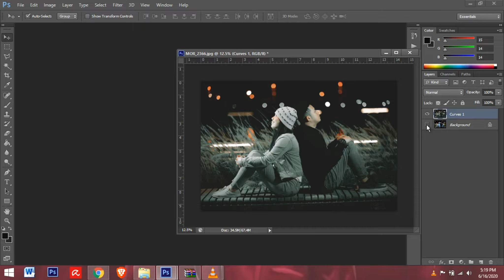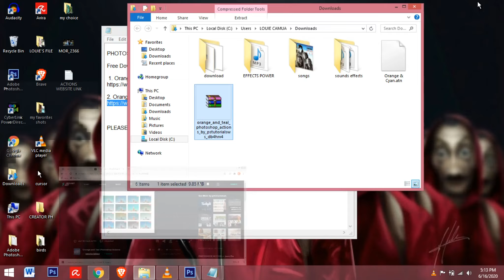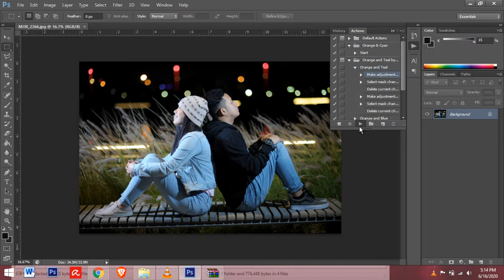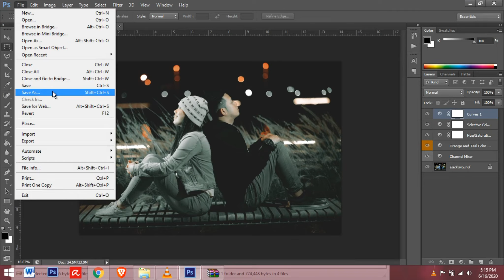Free Adobe Photoshop Actions Effects | One Click | Orange & Teal | Orange & Cyan | Creator ph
Free Photoshop Actions Effects

Download link

 1. Orange & Cyan

2. Orange & Teal

JUST CLICK VERY SIMPLE STEP EFFECTS

                      " CREATOR PH "